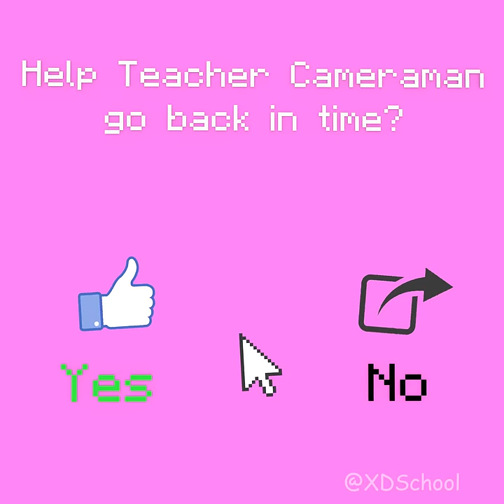Help Teacher Cameraman See Again His Students 👍